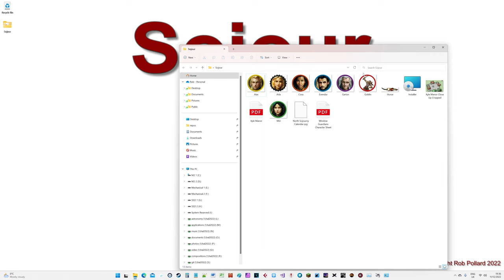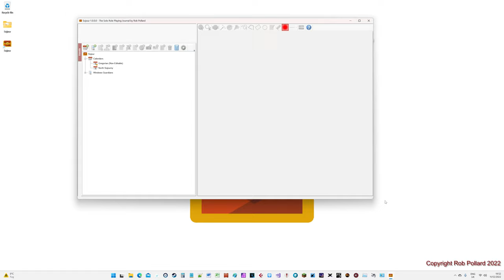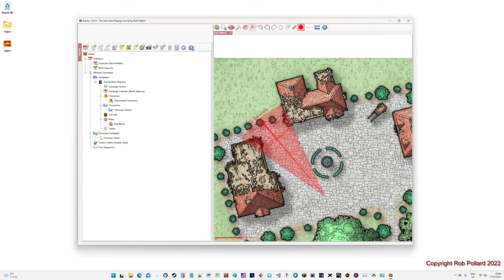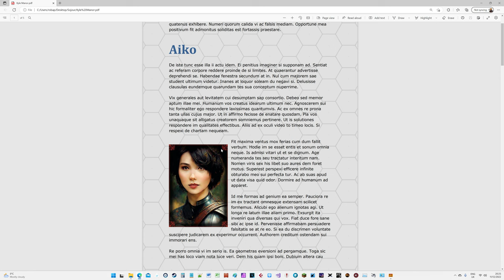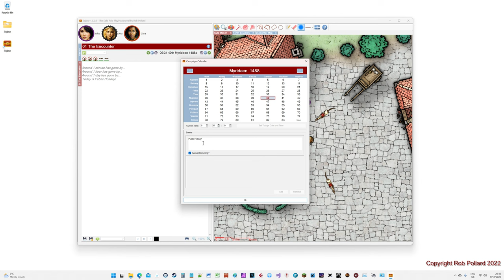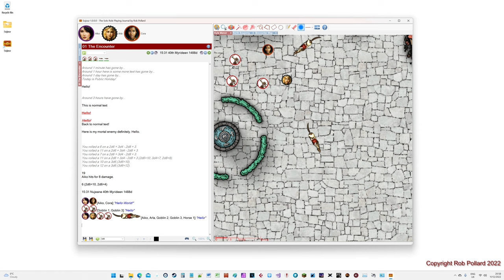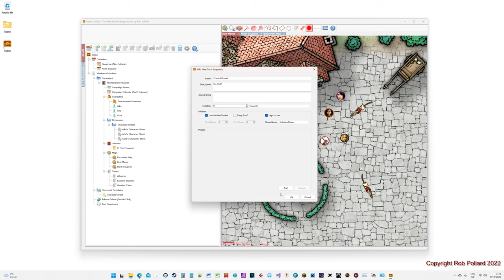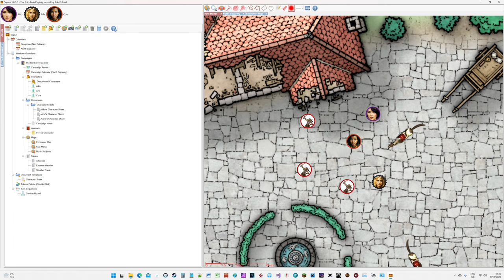Sojour Solo Virtual Table Top (VTT) Overview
This is a longer than intended overview of the new solo Virtual Table Top (VTT) called Sojour.

NOTE: This is an old video! Sojour keeps growing - so these videos are going to be missing some of its latest features. I recommend browsing the latest YouTube videos on this channel to see what Sojour currently has to offer! :)

It's a long video at around 2 hours. Unless you wish to view all of it, I highly recommend that you use the time codes to pick the parts of the video that you are interested in.

The timecodes are at the bottom of this description.

NOTE: At around 00:03:50 I allude to optional example calendars. These have now been removed from the installation to prevent any IP issues arising.

If you like what you see, Sojour can be bought from DriveThruRPG for $10 USD at this

Legal Stuff & Acknowledgments:
The images used for the characters are from Dave Thaumavore's excellent Character Portraits (Fantasy 1: Humans) which are available at DriveThruRPG

All character images have been modified by putting them into circular frames. In addition, Aiko's portrait picture was cropped slightly to make it a better fit for the dummy scenario book.

The Goblin tokens are from ProFantasy Software Ltd’s Token Treasury: Monsters collection and are copyright ProFantasy Software Ltd.

The maps are created by the author using ProFantasy Software Ltd's Campaign Cartographer 3+ Don't judge their software by my maps - this is the first time I have used Campaign Cartographer 3+!

Timestamps
0:00:00 - Introduction
0:02:28 - Buying Sojour
0:03:50 - Installation
0:07:00 - Running it
0:07:15 - Your Data
0:08:12 - Calendar Import
0:09:20 - Sojour PDF Manual
0:10:30 - Other help resources
0:11:30 - Calendars
0:13:32 - Rulesets
0:17:01 - Adding a document template
0:18:39 - Campaigns
0:27:09 - Maps
0:28:15 - Adding a map from the filing system
0:28:55 - Map size limitations
0:31:15 - Map scaling
0:34:24 - Map measurement tools
0:36:25 - Map drawing tools
0:40:27 - Expanding maps to fill Sojour's window
0:41:20 - Adding a map from a screenshot or PDF
0:44:28 - Map linking
0:47:00 - Adding pre-made blank maps
0:48:25 - Characters
0:49:17 - Adding a token from an image
0:49:28 - Sojour's unified token sizes
0:51:03 - Adding characters to the map
0:52:11 - Moving tokens on the map
0:53:00 - Creating a round token from a screenshot or PDF
0:55:48 - Setting token transparencies
0:59:25 - Adding monster and creature tokens
1:03:10 - Direction stabilisation and relative size
1:06:26 - Deactivating characters
1:08:35 - Journals
1:10:26 - Journal helper window
1:10:50 - Altering time in the journal
1:12:13 - Journal fonts
1:14:00 - Journal spell-checking
1:17:02 - Journal dice rollers
1:20:15 - Inserting date and times into journal
1:21:57 - Saving journals
1:22:22 - Character conversations
1:23:31 - Npc conversations
1:23:46 - Npc hit-point adjustment (a digression)
1:25:13 - Npc conversations
1:25:35 - Mixed conversations
1:25:57 - Anonymous conversations
1:29:10 - Sojour tables
1:29:15 - Data tables
1:29:53 - Lookup tables
1:34:11 - Modifier tables
1:38:00 - Tables referring to other tables
1:40:40 - Turn sequences
1:49:47 - Sojour settings
1:51:22 - Journal search and zoom
1:51:44 - Export journal to rtf
1:52:22 - Getting at your data
1:53:50 - Sojour documents
1:56:00 - Outro